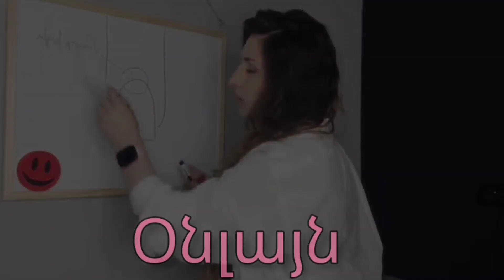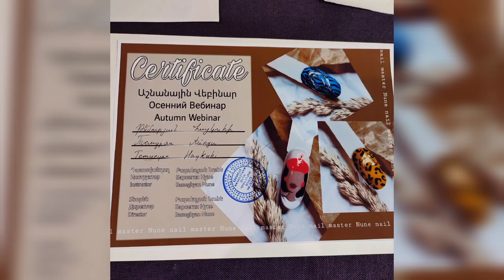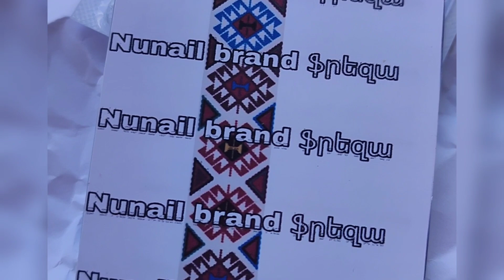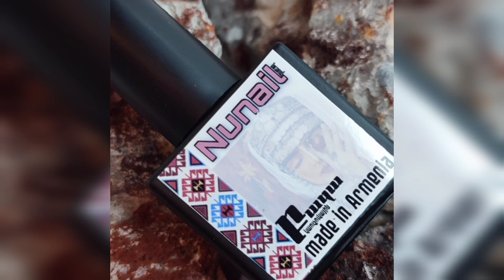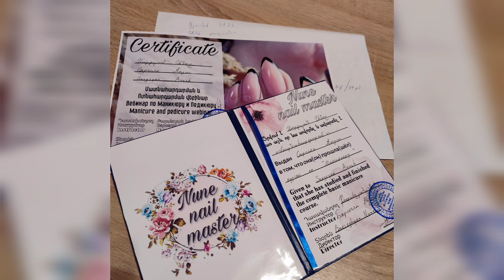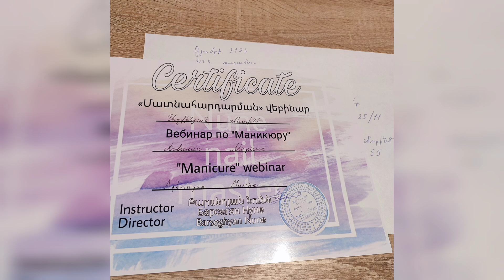Ամրացում գելով Nunail brand ամրացման գելերով _ Nune nail master